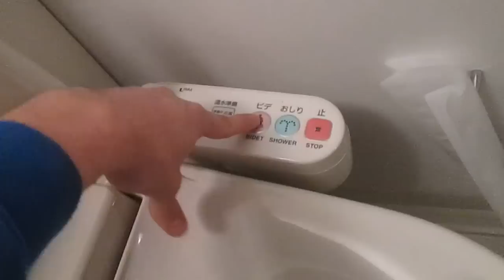Japan is cooler than you think it is.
. Japan is hella cool. I really like the shower. doo doo butt sprayer in the toilet. Pop the molly I'm sweatin WOOO!